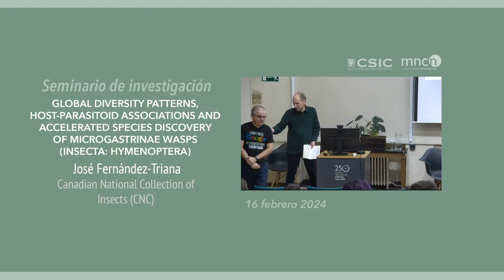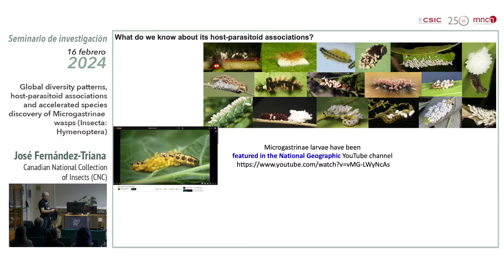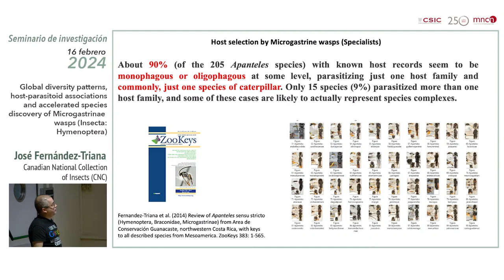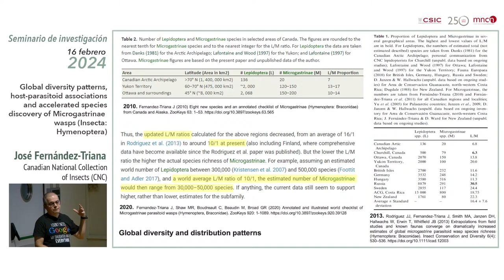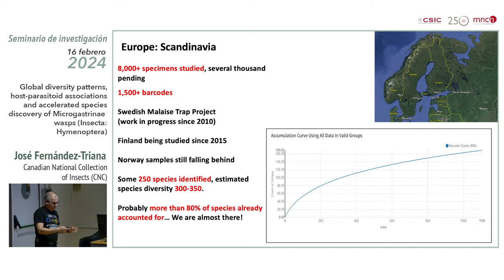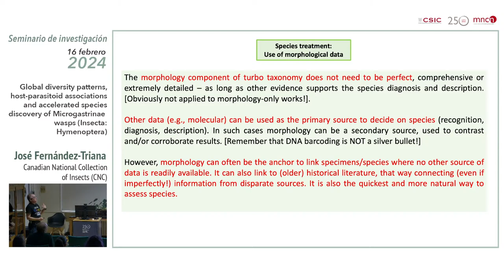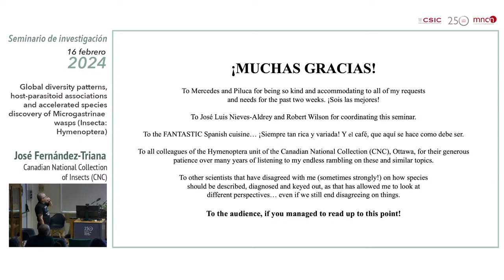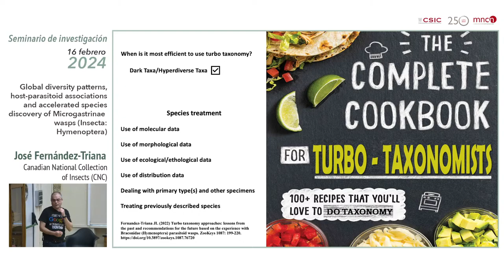Global diversity patterns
Global diversity patterns, host-parasitoid associations and accelerated species discovery of Microgastrinae wasps (Insecta: Hymenoptera).

José Fernández-Triana, Canadian National Collection of Insects (CNC).

With 3,200+ described species but an actual diversity estimated at 40-50,000 species, Microgastrinae parasitoid wasps (Insecta: Hymenoptera: Braconidae), are a hyperdiverse taxa found in all major terrestrial ecosystems, from 82°N to 55°S, and from sea level up to 4,500 m. They attack most of the Lepidoptera order (butterflies and moths) and constitute the most important, abundant and speciose group of parasitoids of caterpillars worldwide. This seminar will discuss the global patterns of Microgastrinae diversity, including comparisons between tropical and temperate areas (with special emphasis in Europe), characteristics of its host-parasitoid associations, and strategies to accelerate species discovery and description, including DNA barcoding and the use of turbo taxonomy approaches.